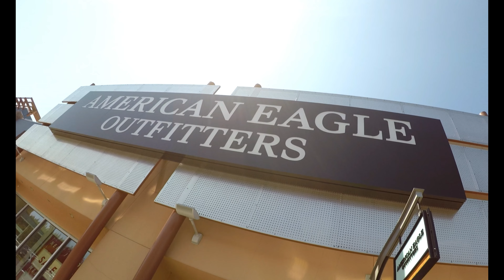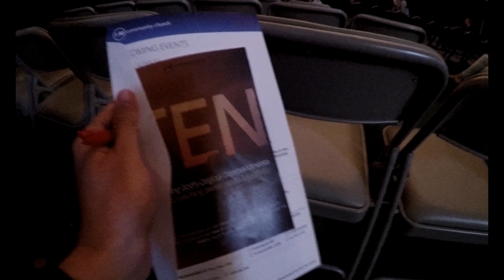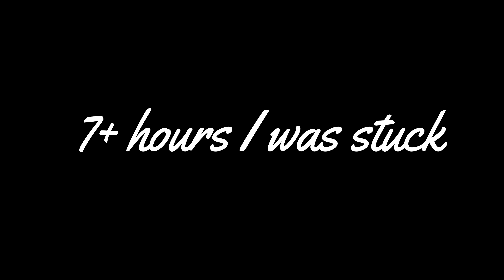TALKING FUNNY AFTER IT HAPPENED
Good time spent with family!! But then it happened... Watch until the end to see - how ridiculous I was able to talk.